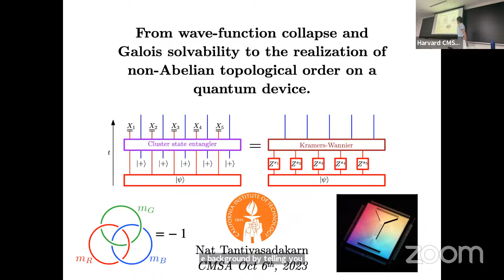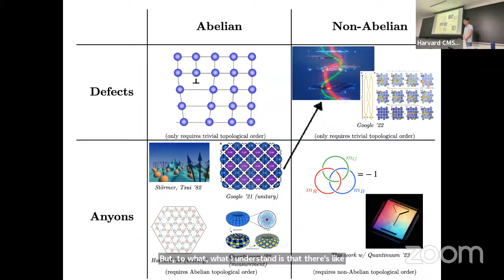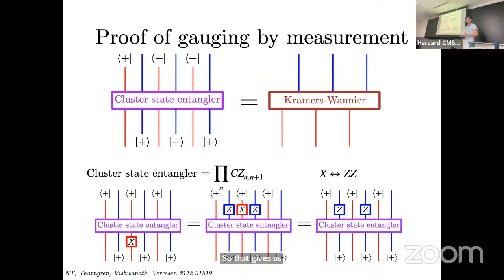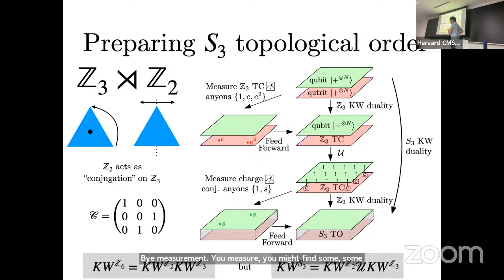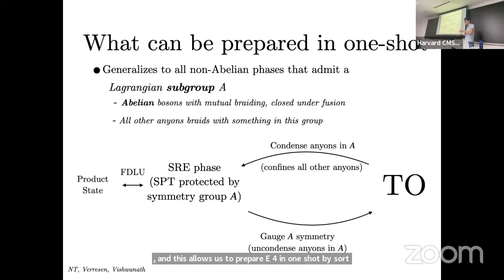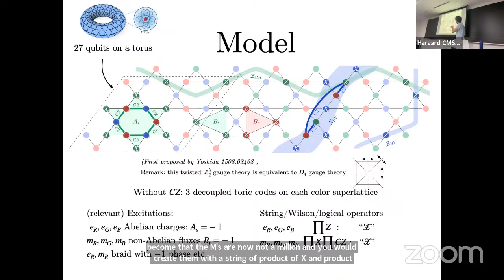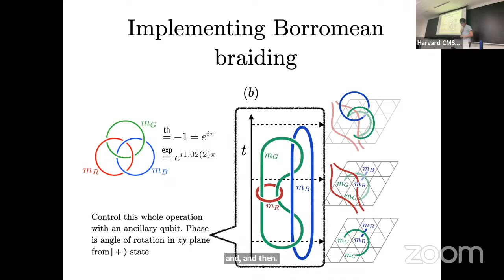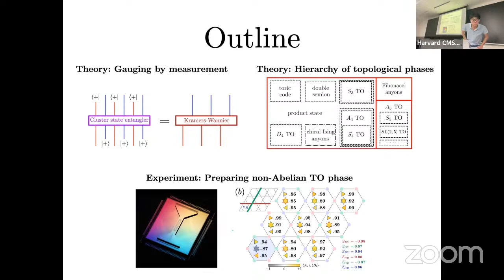Nat Tantivasadakarn (Caltech): Galois solvability to non-Abelian topological order on quantum device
Time:  Oct 6th Fri 10-11:30 am ET

Nat Tantivasadakarn (Caltech)

Title: From wave-function collapse and Galois solvability to the realization of non-Abelian topological order on a quantum device.

I will review our recent set of theoretical works on efficiently preparing long range quantum entanglement with adaptive quantum circuits: the combination of measurements with unitary gates whose choice can depend on previous measurement outcomes. I will show that this additional ingredient can be leveraged to prepare the long sought-after non-Abelian topological phases with a circuit depth that is independent of system size. Using this framework, we uncover a complexity hierarchy of long-range entangled states based on the minimal number of measurement layers required to create the state. Moreover, we find that certain non-Abelian states that cannot be efficiently prepared with adaptive circuits have a surprising connection to the unsolvability of the quintic polynomial.

Finally, I will describe our recent collaboration with Quantinuum where we present the first unambiguous realization of non-Abelian D4 topological order and demonstrate control of its anyons. In particular, we are able to detect a non-trivial braiding where three non-Abelian anyons trace out the Borromean rings in spacetime, a signature unique to non-Abelian topological order.